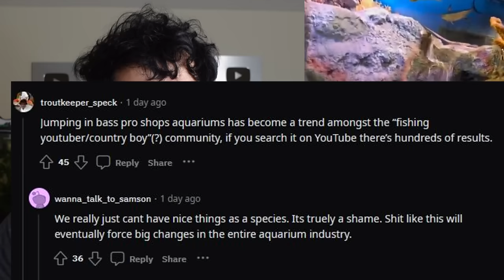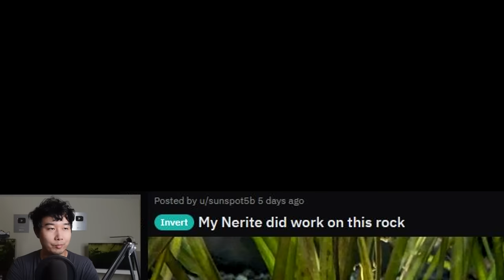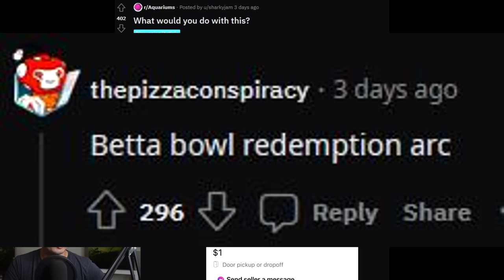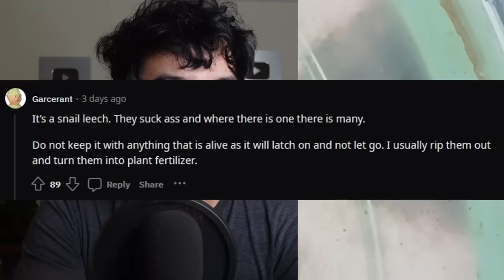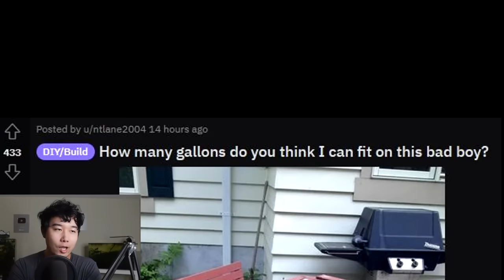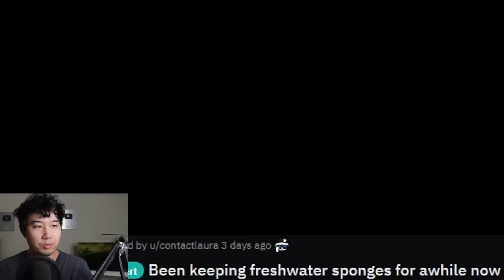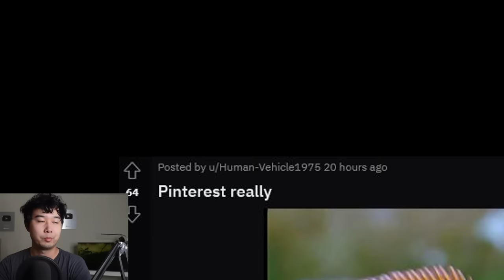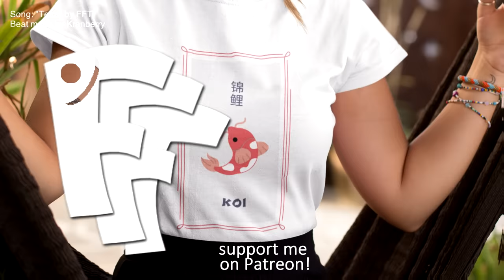TikTok does it again | Fish Tank Review 221